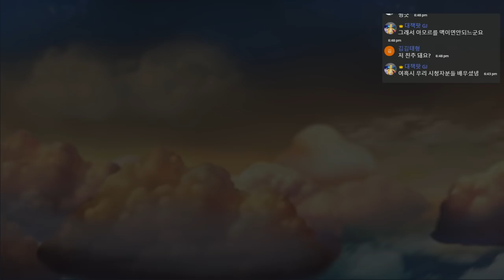드빌M 켠김에 왕까지 3편 : 몰랐던 스토리를 알게되면서 감탄 + 진화던전 수집! Dragon Village M [대잭팟 게임실황]